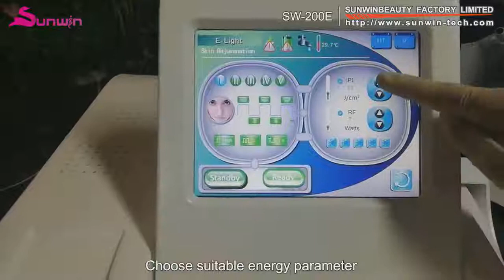IPL hair removal permanent painless treatment skin care whitening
Popular opt SHR laser salon equipment skin care OPT RF IPL hair removal beauty machine elight skin rejuvenation.